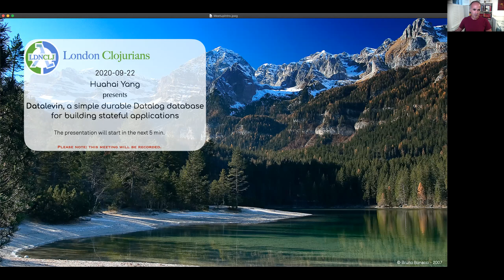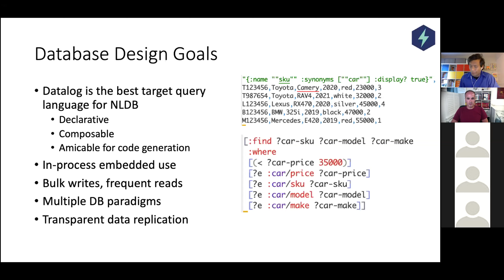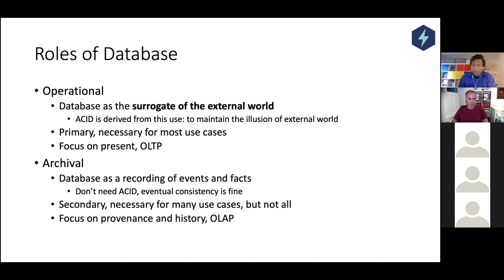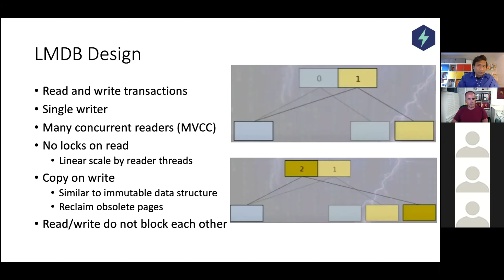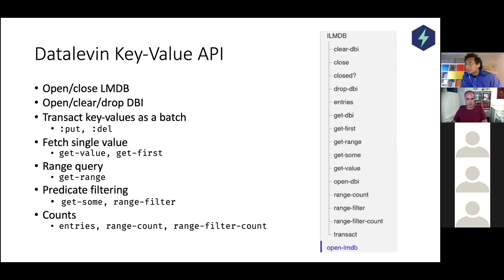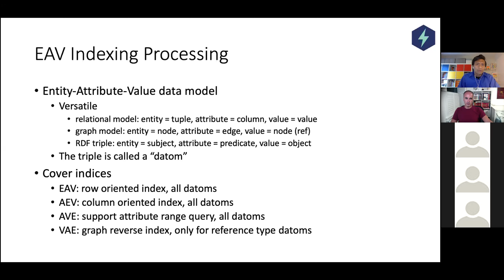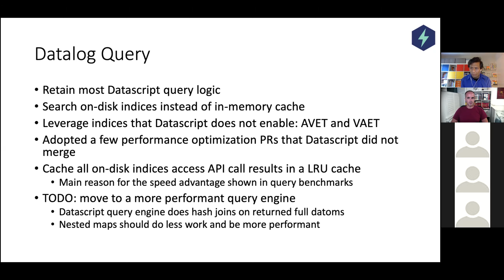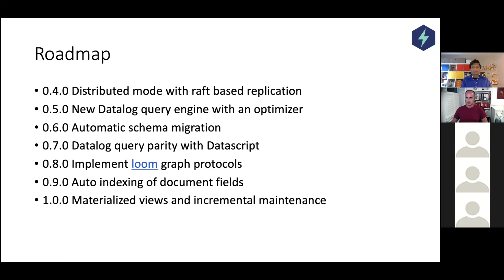Datalevin - simple durable Datalog database to embed in Clojure stateful apps - Huahai Yang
Datalevin is a simple, fast and free Datalog query engine running on durable storage. Datalog is a good fit for Clojure developers as it is declarative and composable, more than SQL, e.g. automatic implicit joins seem to be Datalogs most valuable feature.

Datalevin can be used as a fast key-value store for EDN data, with support for range queries, predicate filtering and more. The native EDN data capability of Datalevin should be beneficial for Clojure programs

Huahai has been working in Clojure for 8 years. He currently works on conversational AI for Juji Inc. as the CTO. He's passionate about solving hard problems with the simplest possible solutions.
He also created Editscript a library to extract the differences between two data structures.

Topics: Clojure, database, datalog, datalevin